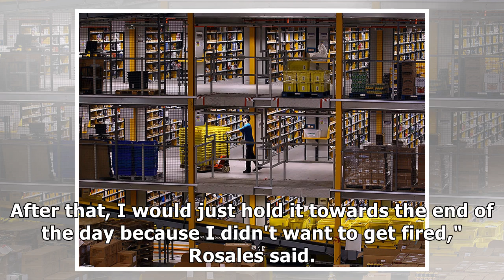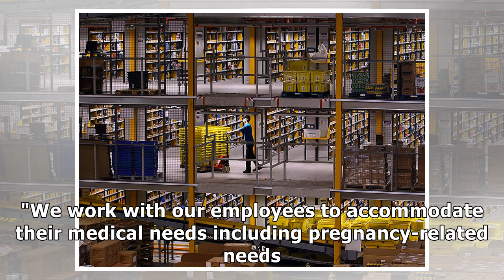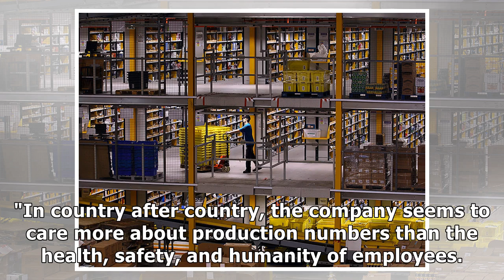Amazon hit with 7 lawsuits from warehouse workers who say they were fired after getting pregnant